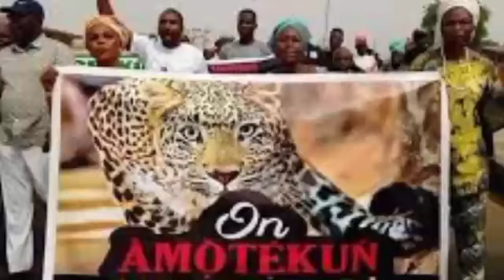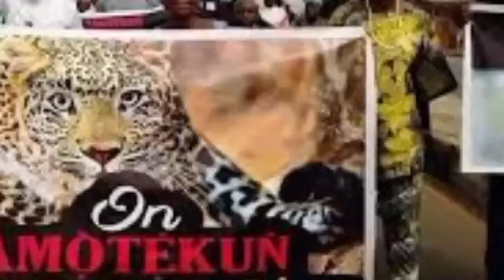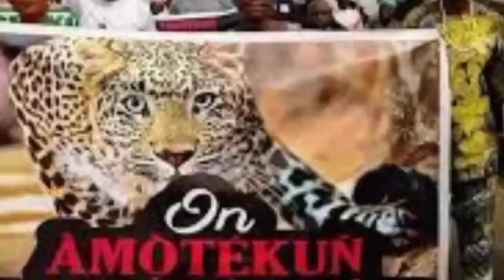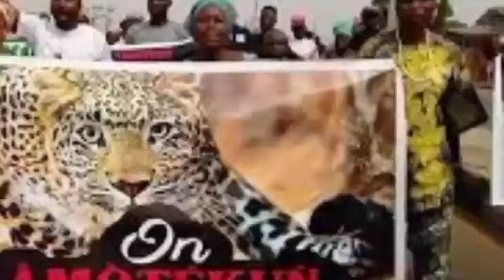Influx Of Foreigners From Chad, Niger, Benin Republic As They Gather Every Friday To Discuss, S.West